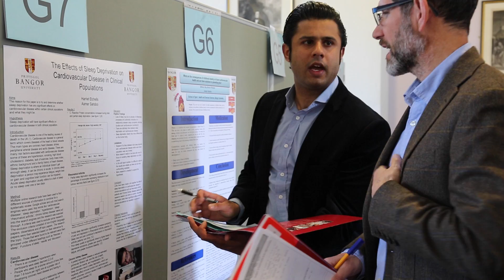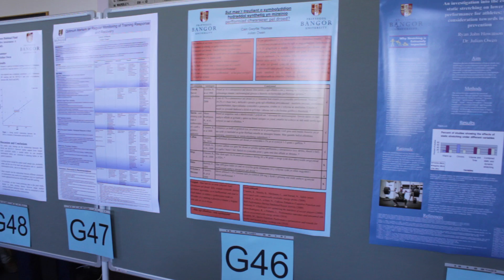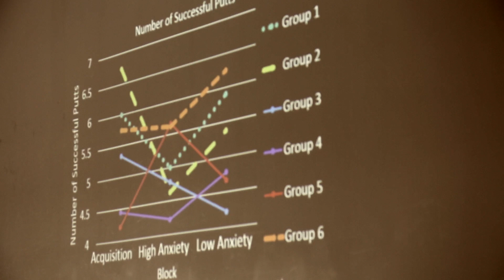Final year Student Conference - Sport, Health and Exercise Science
Final year students at the School of Sport, Health and Exercise Science, Bangor University are given the opportunity to present their dissertation findings at a student conference.